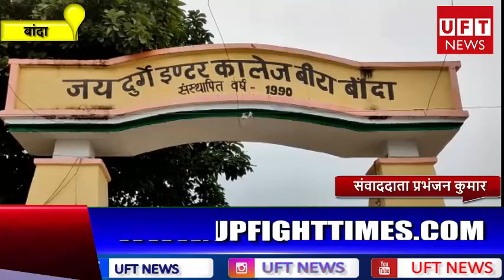जय दुर्गे ई० कालेज बीरा का वार्षिकोत्सव शकुशल हुआ सम्पन्न ...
हमसे जुडने के लिए इन लिंक्स पर फॉलो करें:
News Paper
बांदा उत्तर प्रदेश के जनपद बांदा विकास खंड कमासिन क्षेत्र अंतर्गत बीरा गांव में बुधवार 1 फरवरी को जय दुर्गे ई० कालेज बीरा का वार्षिकोत्सव सम्पन्न हुआ जिसमे विशिष्ट अतिथि डॉ०राजेन्द्र द्विवेदी, सिद्धन द्विवेदी, जोगजीत गर्ग, भाजपा के मण्डल अध्यक्ष प्रदीप मिश्रा, एवं ब्लाक प्रमुख कमासिन रावेन्द्र गर्ग आदि गणमान्य लोग उपस्थित रहे।
आपको बता दें बच्चों द्वारा सास्कृतिक कार्यक्रमों का प्रस्तुतीकरण किया गया जिसमें छात्र छात्राओं ने अपनी सुन्दर सुन्दर प्रस्तुतियां प्रस्तुत कर उपस्थित सभी ग्राम वासियों एवं क्षेत्रवासियों को अपनी कला से प्रसन्न कर दिया वहीं उपस्थित लोगों ने बच्चों के टैलेंट की जमकर सराहना करते हुए सभी बच्चों के उज्जवल भविष्य की कामना की मंच संचालन अध्यापक राम गोपाल विद्रोही' तथा पंकज पाण्डेय और सत्यदेव मिश्रा ने किया।
समापन भाषण मे डा० राजेन्द्र द्विवेदी जी ने बताया कि बच्चे राष्ट्र निर्माता होते है और बच्चों के अन्दर होने वाली जिज्ञासा से ही शिक्षा की उच्च पराकाष्ठा को प्राप्त किया जा सकता है क्योकि शिक्षक एवं छात्र एक दूसरे के पूरक होते है। कार्यक्रम के सफल समापन मे आदित्य कुमार, प्रमोद कुमार, शुशील कुमार, जितेंद्र व अन्य क्षेत्रीय लोगों का पूर्ण सहयोग रहा।